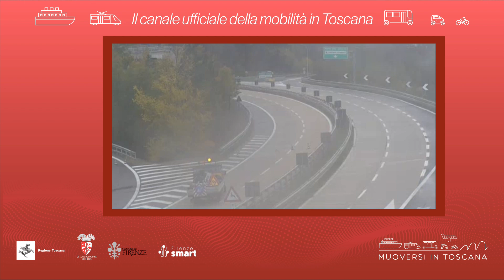Muoversi in Toscana - Edizione delle 12 del 5 gennaio 2022